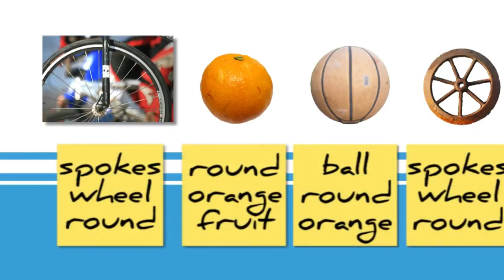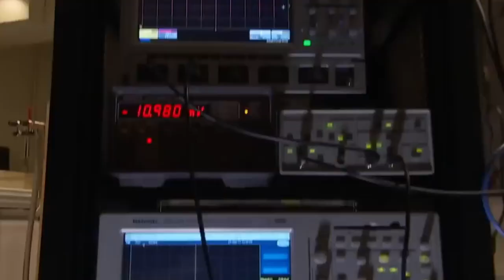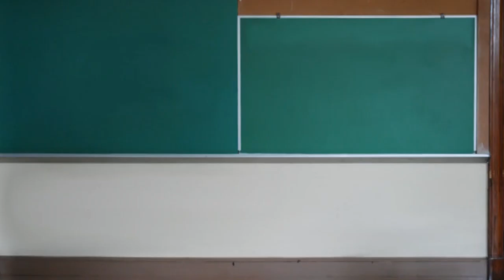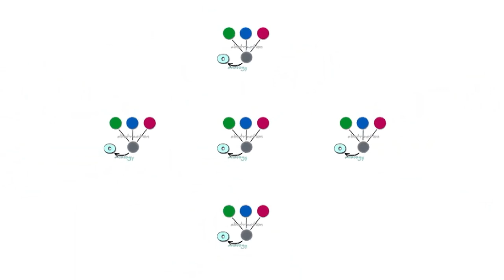Make The Connections. (Eddie Clive, the songwriting quantum theorist)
Eddie Clive is a sing songwriter who falls into a magical, psychic world that he never knew about.  He blunders into this world by contemplating quantum physics.  Read more about him here, too:

Lyrics:

The past is just peptides, a neuronet.  He's really drawn to statements like this.  He likes pondering what is real and what is an illusion, and that's what led him to his favorite philosopher.

Those epiphanies did not come to him easily.  He had to take time for himself to ponder abstractions which he knew were not connected to his emotions or his moods.

That these feelings needed to be put aside in order to really contemplate, and make the connections.   That this was a price in the beginning, but when he put the information to work is when his life began to change.

(He) created the concepts and worked to replace them in his art which rippled his life.  What he didn't know at the time was that it's better to stand on the side of justice instead of his own self interest.

But even greater than that, to bring into focus real concepts that would help the world heal.  He does eventually learn that so don't worry about that.